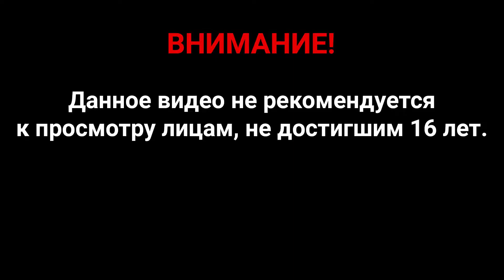Прохождение Ruiner — Часть 2: Король парковки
Ruiner является киберпанковым top-down шутером, разработанным Reikon Games и изданным Devolver Digital.

RUINER — это брутальный экшн-шутер, действие которого разворачивается в 2091 году в киберметрополисе Ренгкоке. Киборг-социопат сражается против коррумпированной системы, чтобы докопаться до правды и вернуть своего похищенного брата под присмотром загадочной помощницы-хакерши. Создайте опасную смесь из нечеловеческих рефлексов, киберимплантов и арсенала поверженных врагов и раскройте жуткие секреты корпоративных титанов и продавцов компании НЕБЕСА.